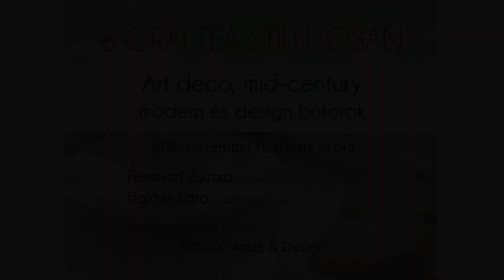6 órai tea stílusosan - műtárgyak élőben - Art Deco bútorok - nézd meg pár perces ajánlónkat!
Ferenczi Zsuzsa bútorszakértő színes példákon és történeteken keresztül mutatja be, hogyan illesszük a 20. század stílusait egy mai enteriőrbe.